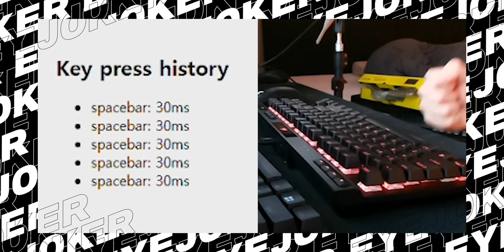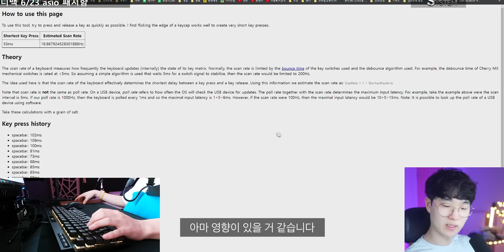게이밍 끝판왕 커세어 키보드 이거 설계 불량 아닌가요?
▶ 스펙
제품명 : 커세어 K70 OPX